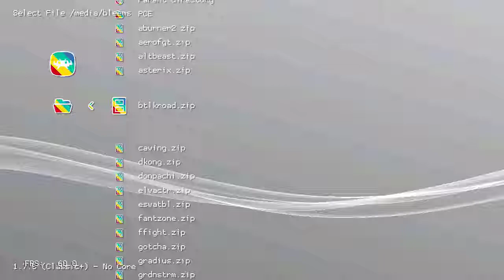Battle K Road (Arcade) on PlayStation Classic